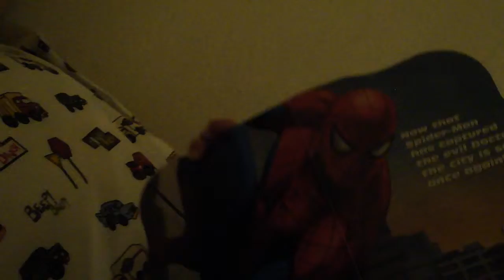M4H04701.MP4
Luke reads us a bedtime story...SpiderMan!